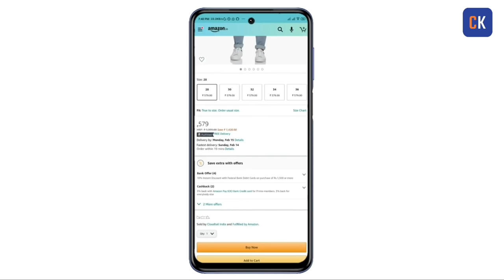ഇനി ഒരു പെണ്ണിനോടും ഇവനിങ്ങനെ പെരുമാറില്ല |Instant Regret | 90sKID|Sixth sense malayalam |FACTSMOJO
Do all your online shopping using my favorite shopping app- CashKaro!

CashKaro offers amazing CASHBACK on purchases made on Amazon, FlipKart, Myntra, Ajio, Mamaearth & 1500+ websites. CashKaro offers real cash for shopping online which you can transfer straight to your bank account! Just signup with the link mentioned above and start using CashKaro and saving today! Get ₹25 instantly.

sixthsensemalayalam aarumparayathakadha malayalaicafe

interest,education, biggest,longest,widest
Fact mojo
Sixth sense malayalam
Charithram malayalathil
Malayali cafe
Facts malayalam